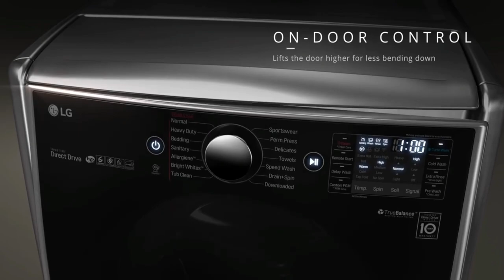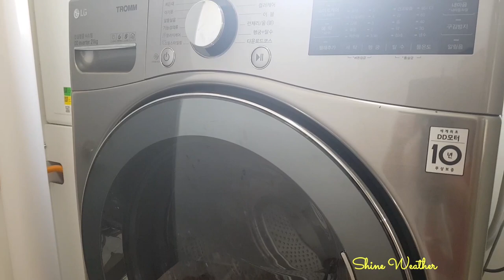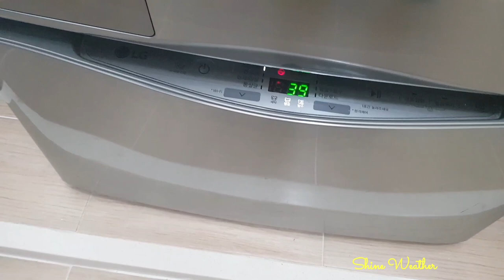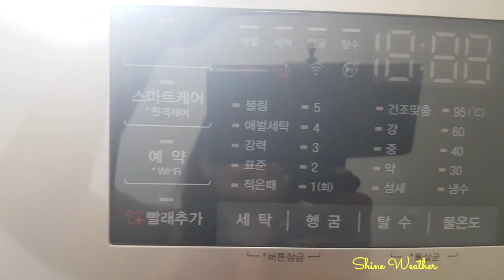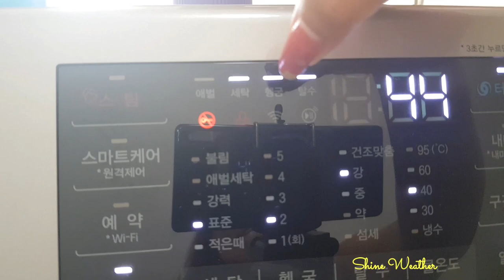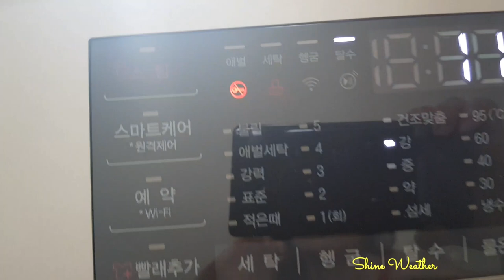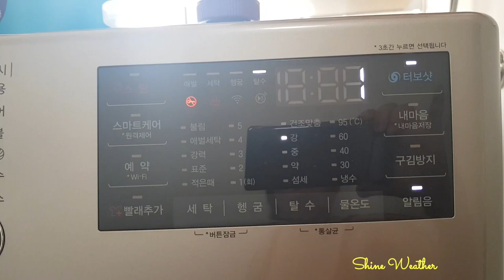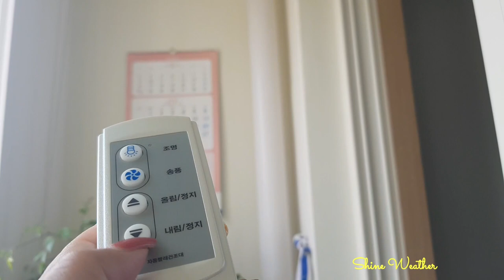LG TWIN WASH REVIEW I TWO LOADS AT THE SAME TIME I LG FRONT LOAD WASHING MACHINE ISHINE WEATHER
LG introduces the world’s first innovative LG TWINWash, which changes the washing paradigm. The LG TWINWash is all about efficiency and convenience, helping you wash two separate loads at the same time effectively with ease.

Music ...   (YOUTUBE non  CPR )

ㅡㅡㅡㅡㅡㅡㅡㅡㅡ
ㅡㅡㅡㅡㅡㅡㅡㅡㅡㅡㅡㅡ